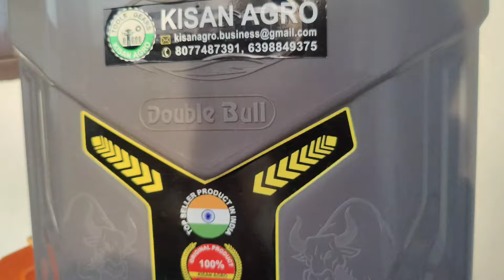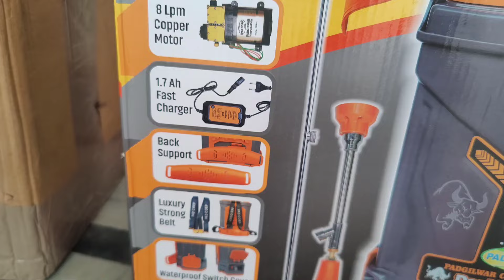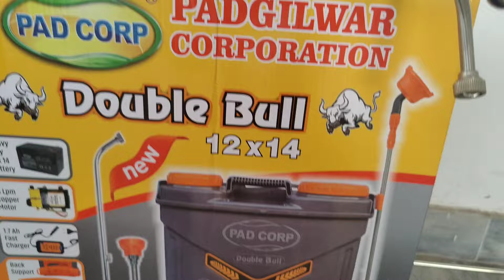अब घर बैठे मंगवाए भारत की नंबर वन डबल मोटर बैटरी मशीन 7 साल की गारंटी पेट्रोल की स्प्रे मशीन भी फेल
rahulsiwach shortvideo किसान ट्रेंच आज भारतीय गन्ने sugarcane भाइयों अब घर बैठे मंगवाए डबल बैटरी स्प्रे मशीन भारत की नंबर वन कंपनी किसान एग्रो पेट्रोल वाली स्प्रे भी हो जाएगी फेल 7 साल की गारंटी है